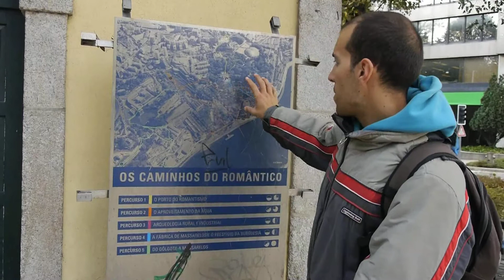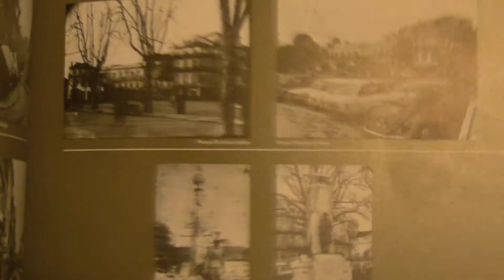Pedro's work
A video about Pedro Jorge Pereira, an eco-social tour activist and alternative tour guide, as well as an educator in vegetarian cooking, from Porto Portugal. Pedro and his family make their own food and things for their home, ad focus on traditional products and reusable ones. which tells stories about people in cities who have found their own way to lead a sustainable and meaningful life. Made by Olof Soebech and Louise Baduel.